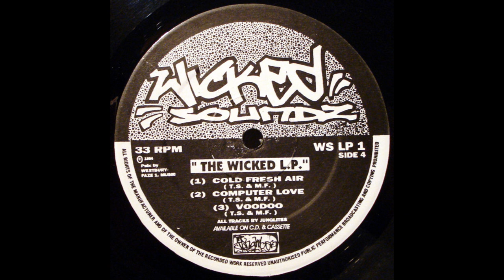The Junglites - Voodoo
ARMSHOUSE JUNGLE TUNE